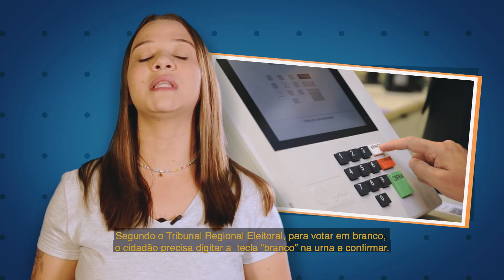O que é - voto branco e voto nulo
O voto no Brasil é obrigatório, mas você não é obrigado a escolher entre um ou outro candidato. Entretanto, seu voto é de extrema importância, então se você quer anulá-lo porque acha que nenhum político te representa, dá mais uma pesquisada nos candidatos pra não desperdiçar seu voto.

Quer saber mais sobre voto branco e nulo? Vem comigo que eu te explico o que é.

Ficha técnica:
Apresentação: Maria Alice Pereira
Produção: Maria Alice Pereira, Clara Coelho, Alexandre Barbosa
Imagens: Marcos Thiago
Montagem: Sérgio Santos
Edição e finalização: Sérgio Santos e Élson Alves
Programação visual: Jonas Ferreira e André Barros